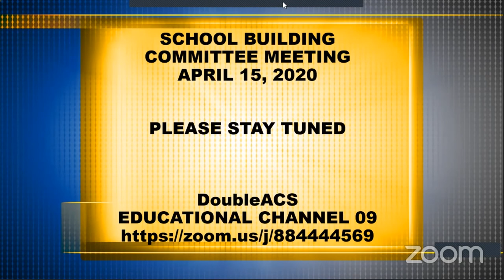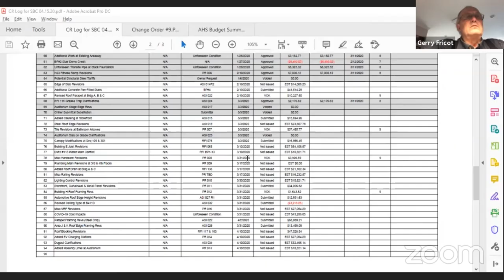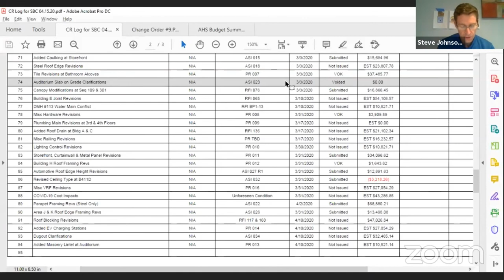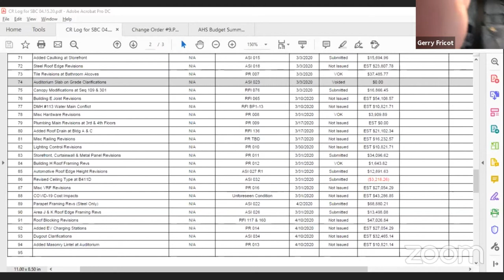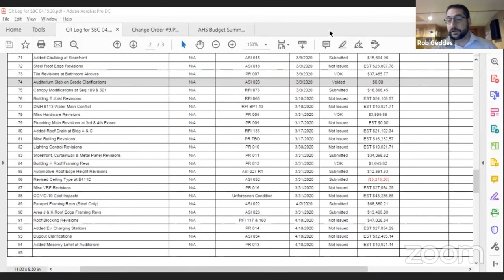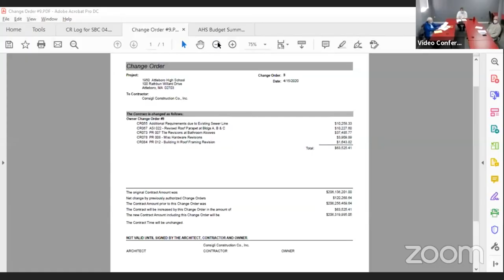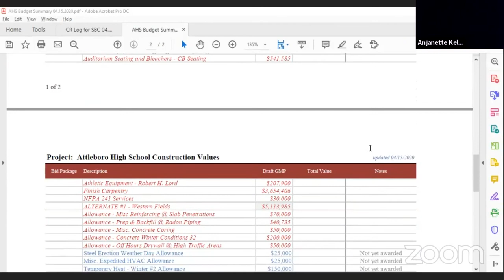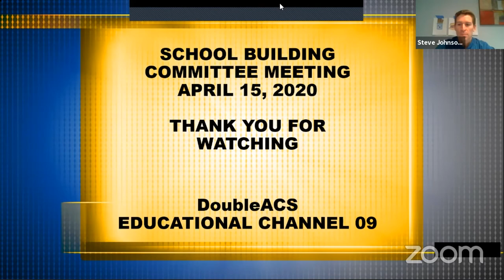Attleboro School Building Committee Meeting 04-15-2020